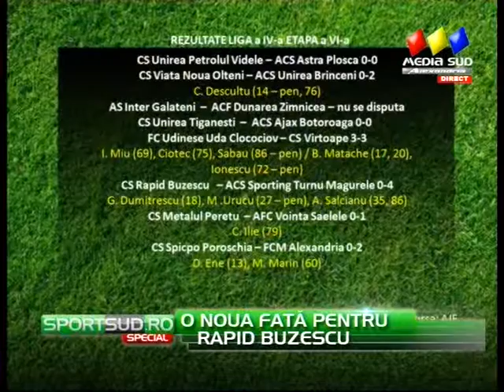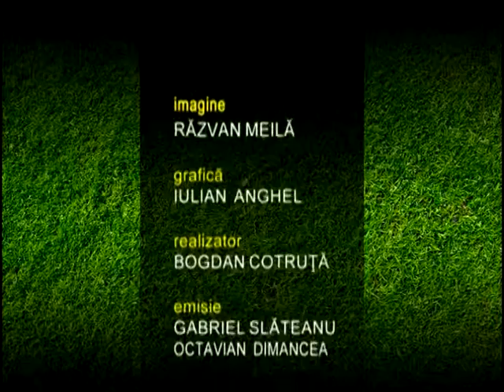SportSUD Special - 06.10.2014